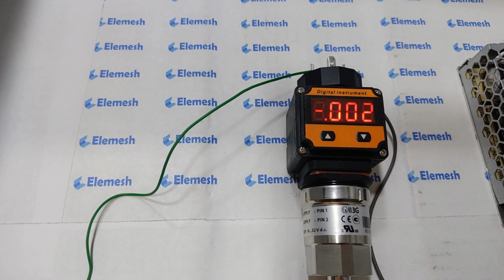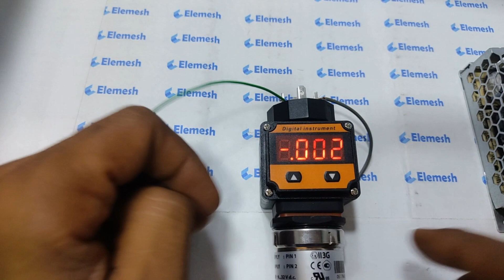How to Convert Normal Pressure Transmitter to a Digital Display Transmitter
How to Convert Normal Pressure Transmitter to a Digital Display Transmitter is shown in this video.